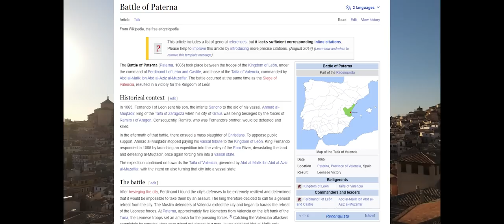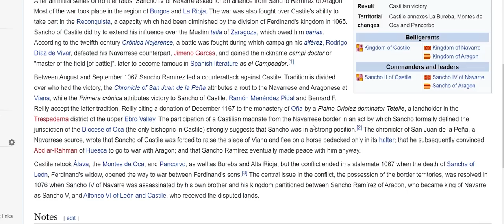How realistic is medieval Spain in Crusader Kings 3?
High medieval Iberia saw plenty of brotherly feuds, murderous schemes, frustratingly indecisive wars and complex inheritance disputes, so it is not surprising that this part of the map is portrayed very well in a game that is famous for all these dynamics.

We decided to dig a bit deeper, looking at the history of the characters depicted in the game. Be it Ferdinand the Great or the famous El Cid, Crusader Kings III's depiction of medieval Iberia hints to uncountable fascinating stories of the past.